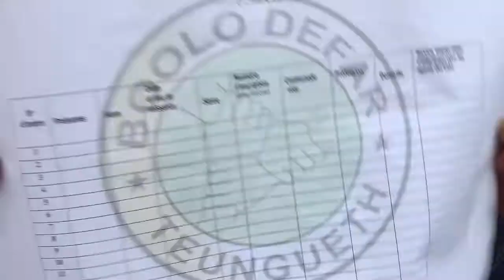Teungueth : Mame Goor présente son programme aux rufisquois